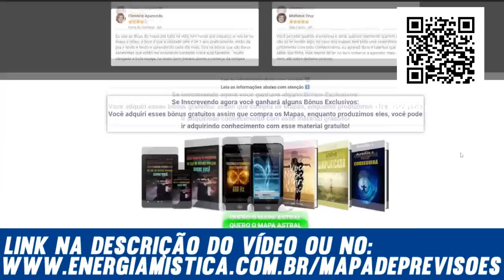Vidente Sulamita fez previsões e desabafou sobre presos políticos naquele trágico dia, elas vão...